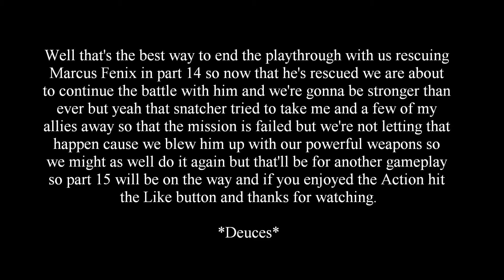Gears Of War 4 Rescuing Marcus (Part 14)